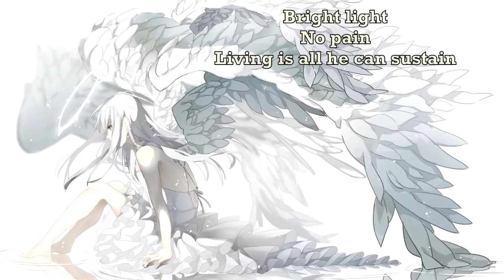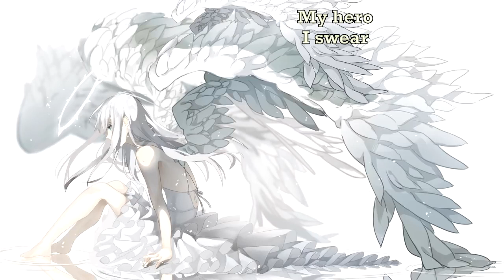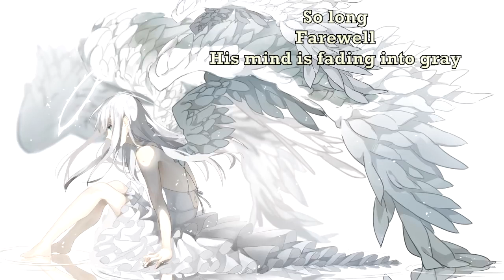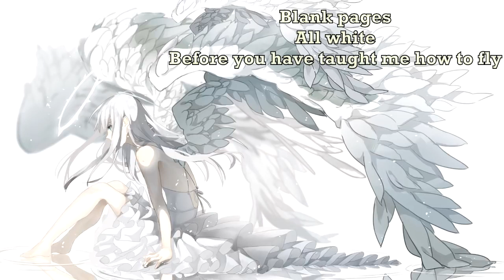My Dear Addiction - All White (with lyrics) (2016)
Lyrics:

All white
No stains
Only the memories remain
Bright light
No pain
Living is all he can sustain
In daylight
At night
Confusion
What wrong or right
Convincing
Rough fight
Until you rest in peace all white

No present
No now
Time's running out to say goodbye
Blank pages
All white
Before the wings will let you fly

One human, all bare
Totally naked unaware
My hero, I swear
Give up breathing
Life will take you there

No present
No now
Blank pages
All white
No present
No now
Blank pages
All white

He's slipping
Away
He's not the one he was today
So long
Farewell
His mind is fading into gray
Into gray

No present
No now
Blank pages
All white
No present
No now
Blank pages
All white
Before you have taught me how to fly